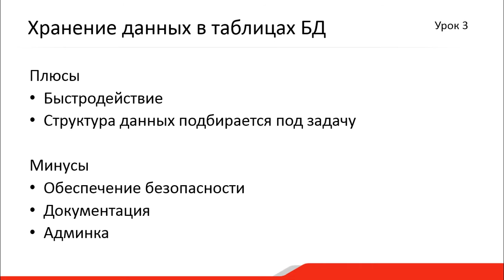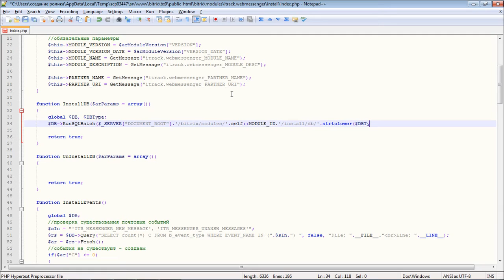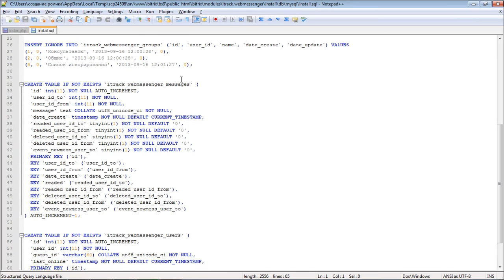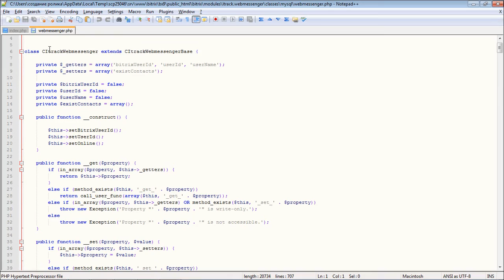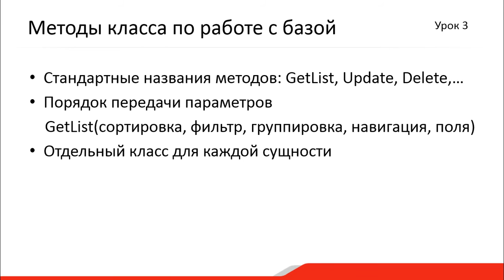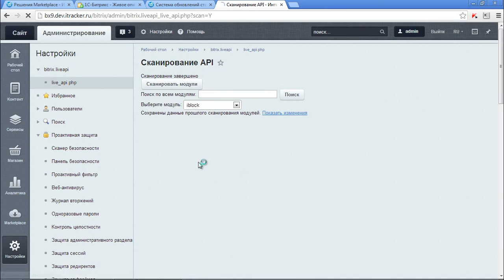1. Урок - Создание модуля -Работа с БД и инфоблоками , видео 4/6